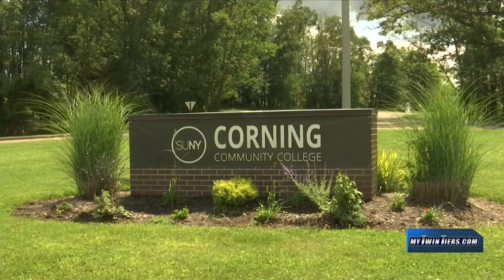Fall classes begin at Corning Community College